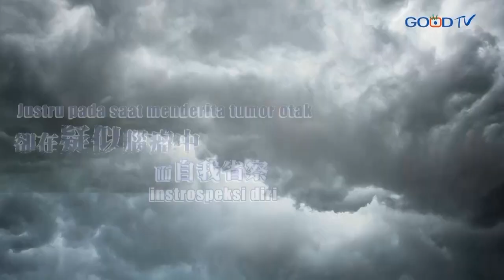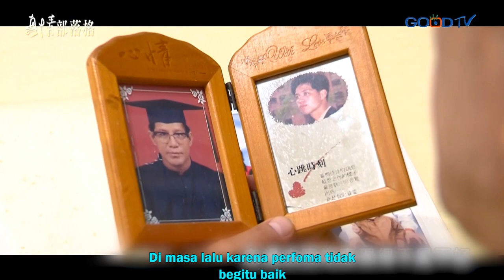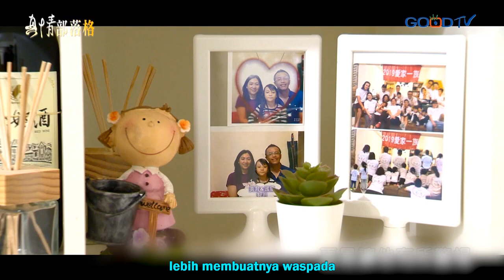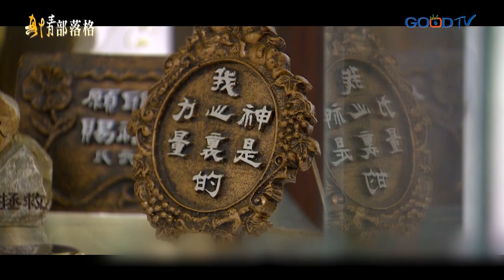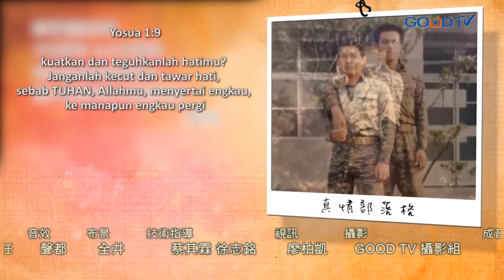Menyusun Kembali Gerakan 重譜的樂章 (Hu Guo Qing胡國慶 & Gao Mei Yu高美育) - True Love Blog(ID)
Hu Guo Qing, polisi yang penuh akan antusias.
Melihat langsung senior menembaki rekan kerja.
Terkejut akan hidup singkat bersenang pada tepat waktu.

Justru pada saat menderita tumor otak, instrospeksi diri. Dalam ketakutan akan kematian, mengalami kasih Tuhan. Kembali merenungkan arti kehidupan. Menghargai waktu menyebarluaskan Injil Firman.

*Donasi langsung:*
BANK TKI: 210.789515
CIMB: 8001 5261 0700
Account Name: Yayasan Gloria Telekomunikasi Visi